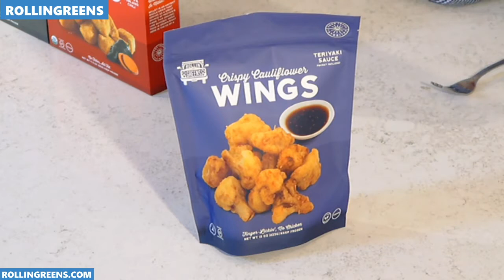RollinGreens | OCN Eats: Local Biz Buzz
RollinGreens was founded in 1980 by the Cunningham family, and served as Boulder’s first organic and local food truck and catering service. In 2011, the company was reborn by the youngest cunningham son Ryan and his wife Lindsey. In 2015 the Cunningham's wanted to reach more consumers, so they retired the food truck and started a packaged goods company with their first product Millet Tots.